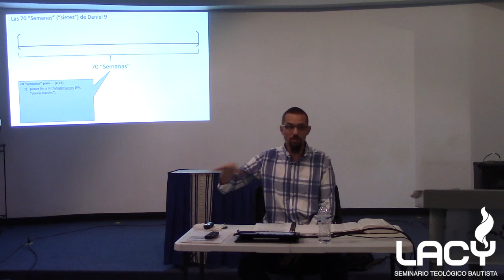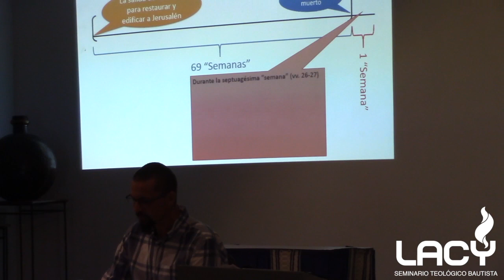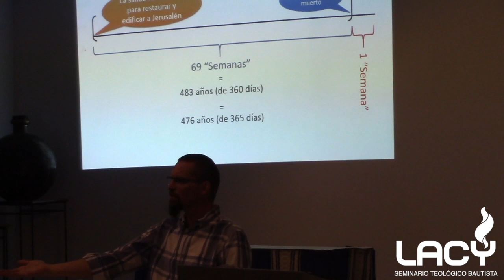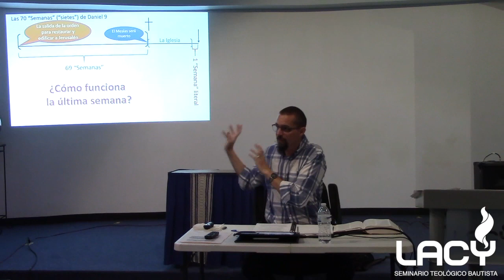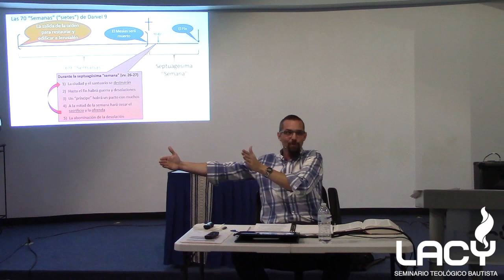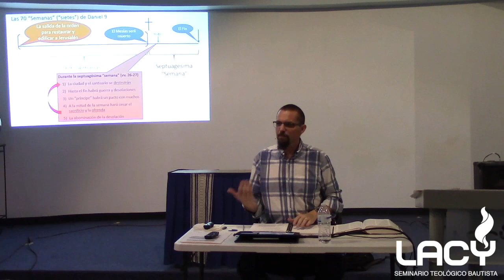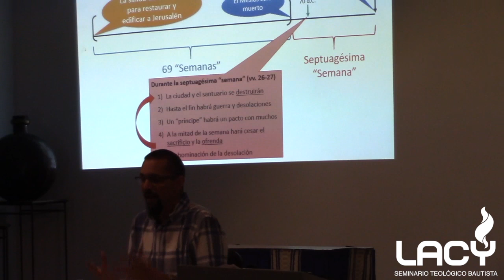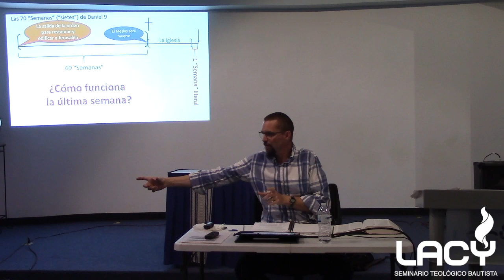Apocalipsis - Sesión 20